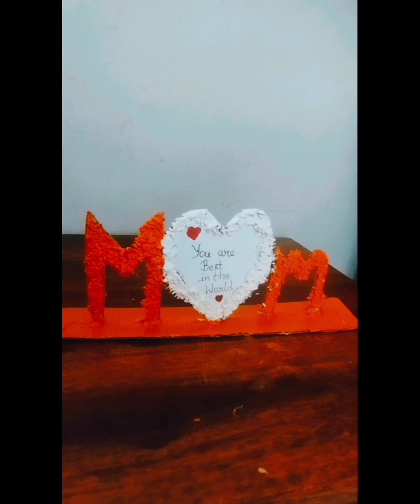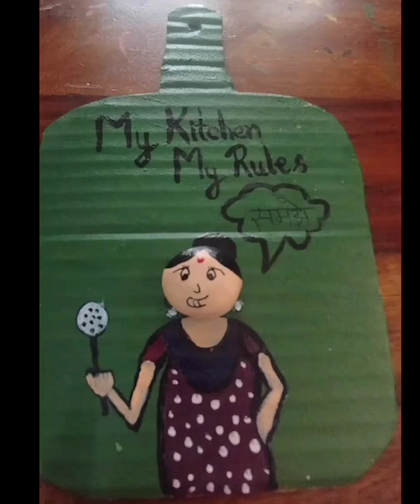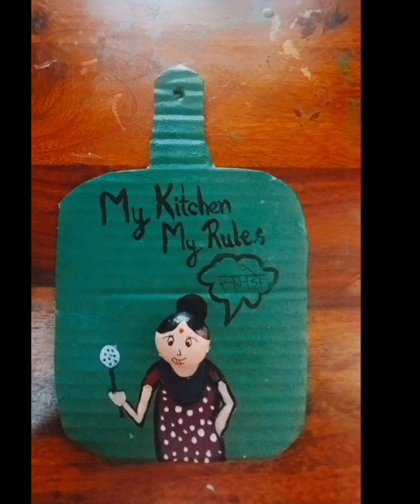2 easy mother's Day gift ideas| diy mother's Day gift ideas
2 easy mother's Day gift ideas| diy mother's Day gift ideas

material required
acrylic color
waste cartons
mouldit clay
rice